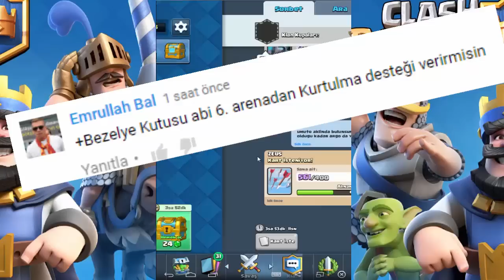CLASH ROYALE OYNUYORUZ / 7. ARENAYA GEÇİŞ DESTESİ [#3]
Umarım işinize yarar arkadaşlar yorumlarda belirtirsiniz :) CLASH ROYALE 7. Arena